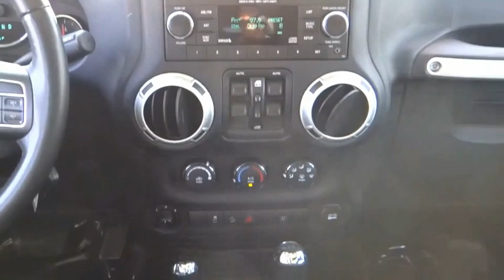2018 Jeep Wrangler JK Unlimited VAN NUYS LOS ANGELES SAN FERNANDO VALENCIA CANOGA PARK PV8039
2018 Jeep Wrangler JK Unlimited SAHARA 4X4

RUSSELL WESTBROOK CHRYSLER DODGE JEEP RAM PROUDLY SERVICING VAN NUYS, LOS ANGELES, SAN FERNANDO, VALENCIA, CANOGA PARK, & SURROUNDING SOUTHERN CALIFORNIA LOCATIONS. THIS WHITE 2018 Jeep WRANGLER JK UNLIMITED IS EQUIPPED WITH A 3.6L V6 24V VVT, AUTOMATIC TRANSMISSION, AND RECEIVES AN ESTIMATED 16 City/21 Hwy MPG. CONTACT RUSSELL WESTBROOK CHRYSLER DODGE JEEP RAM OF VAN NUYS TO SCHEDULE A TEST DRIVE AND TAKE THIS 2018 Jeep WRANGLER JK UNLIMITED HOME TODAY, OR VISIT OUR SHOWROOM CONVENIENTLY LOCATED AT 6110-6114 VAN NUYS BLVD VAN NUYS, CA 91401. STOCK #: PV8039 | 2018 Jeep Wrangler JK Unlimited Sahara 4x4 AIR CONDITIONING SECURITY SYSTEM 2018 Jeep WRANGLER JK UNLIMITED SAHARA 4X4 **7-YEAR / 100,000 MILE CPO WARRANTY**, **HARD TOP**, Black 3-Piece Hard Top, Body Color Appliques Front Bumper, Body Color Appliques Rear Bumper, Body Color/Accent Color Grille, Delete Sunrider Soft Top, Freedom Panel Storage Bag, Quick Order Package 24G, Rear Window Defroster, Rear Window Wiper/Washer. Certified. At Russell Westbrook Chrysler Dodge Jeep Ram of Van Nuys we provide premium customer service with a hassle-free buying experience. Make sure to ask about our $0 Down Financing on this vehicle! FCA US Certified Pre-Owned Details: * Warranty Deductible: $100 * Limited Warranty: 3 Month/3,000 Mile (whichever comes first) after new car warranty expires or from certified purchase date * 125 Point Inspection * Roadside Assistance * Vehicle History * Transferable Warranty * Powertrain Limited Warranty: 84 Month/100,000 Mile (whichever comes first) from original in-service date * Includes First Day Rental, Car Rental Allowance, and Trip Interruption Benefits CARFAX One-Owner. Clean CARFAX. At Russell Westbrook Chrysler Dodge Jeep Ram or Van Nuys, every customer is a winner! All vehicles feature Market-Based Pricing, CARFAXTM Vehicle History Reports, and reconditioning records. Russell Westbrook Chrysler Dodge Jeep Ram or Van Nuys - A Team Above All - Above All, A Team! STOCK #: PV8039 | VIN: 1C4HJWEGXJL930383 | 2018 Jeep Wrangler JK Unlimited Sahara 4x4 AIR CONDITIONING SECURITY SYSTEM Russell Westbrook CDJR of Van Nuys